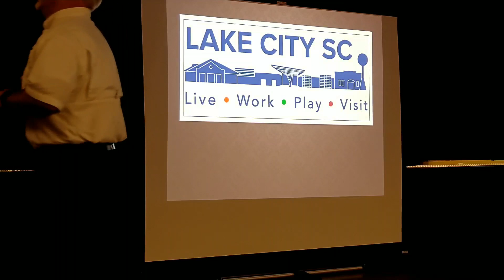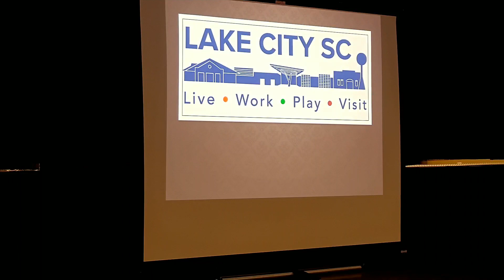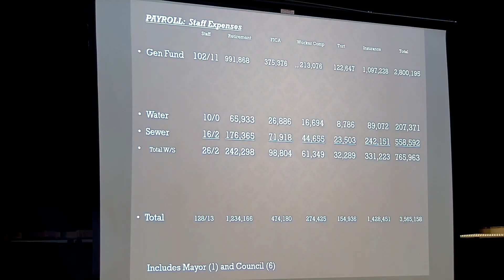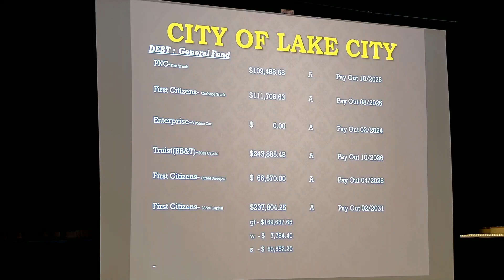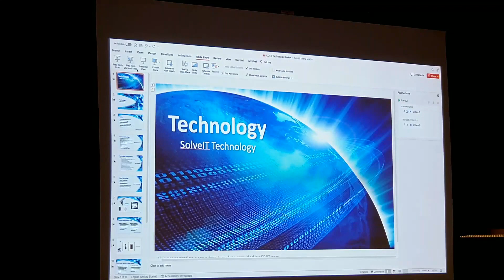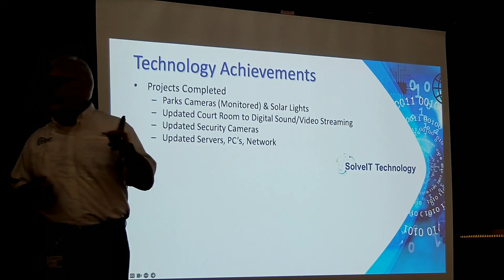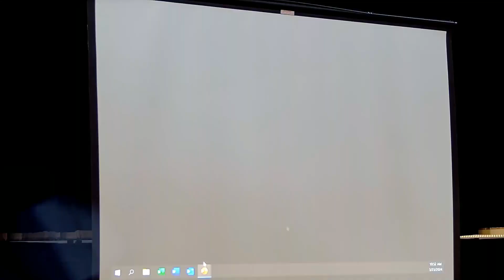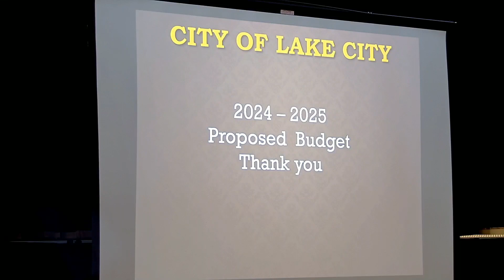Budget Workshop 03/23/24